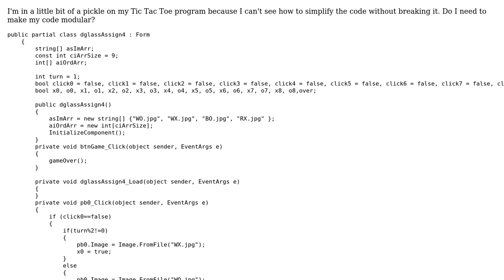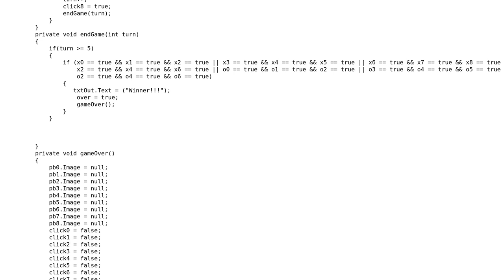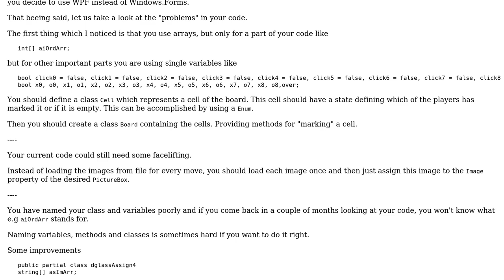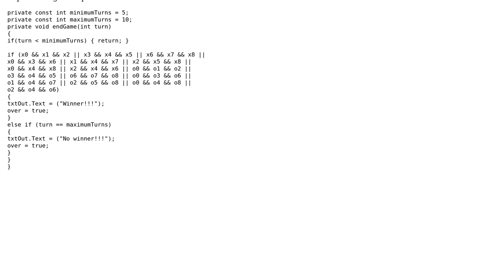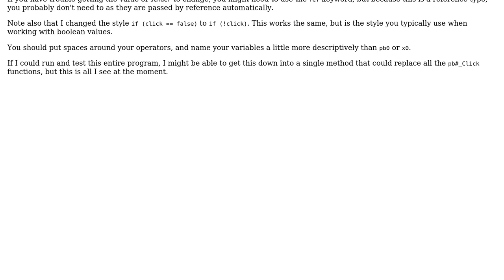Code Review: Simplifying Tic Tac Toe game (3 Solutions!!)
Code Review: Simplifying Tic Tac Toe game

With thanks & praise to God, and with thanks to the many people who have made this project possible! | Content (except music & images) licensed under CC BY-SA | Music | Images & others | With thanks to user Jamal user Heslacher user dmbfan42 and the Stack Exchange Network Trademarks are property of their respective owners. You are responsible for your own actions.